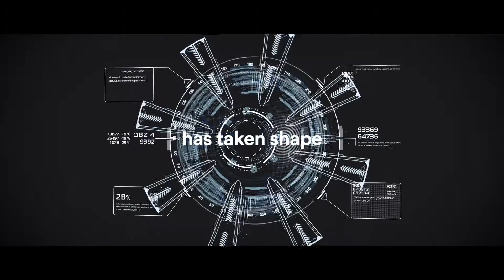Video Corporate Planet Smart City [EN]